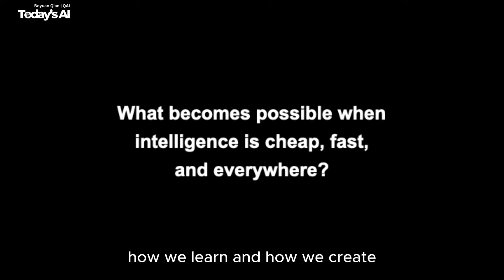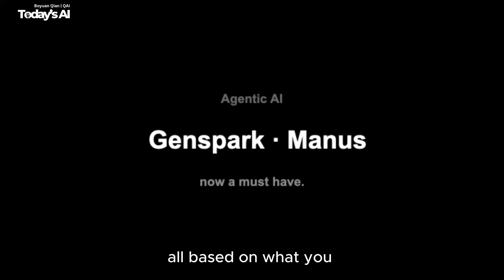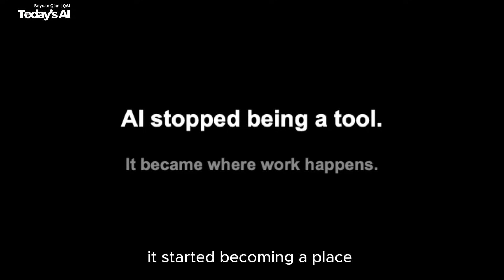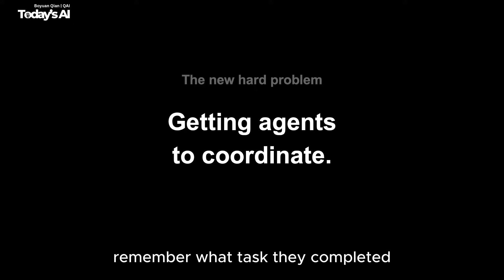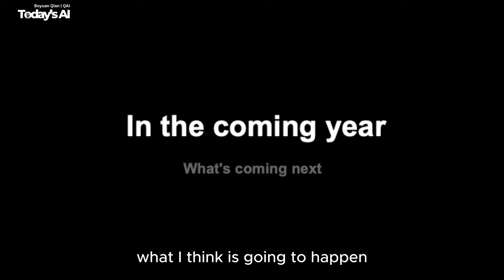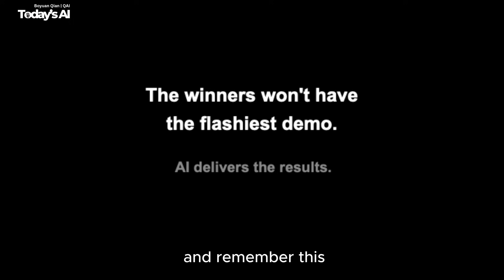AI Turned Me Into A Superhuman (My Framework For 2026)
Last year AI made me a superhuman, it transformed my own career (from research scientist → startup founder → investor → storyteller).

If you are building in AI space 2026, here is my framework for you.

⏱️ Chapters:
0:00 — Stop chasing model
0:45 — How AI changed me
1:15 — 2025 AI recap
4:15 — 2026 AI framework